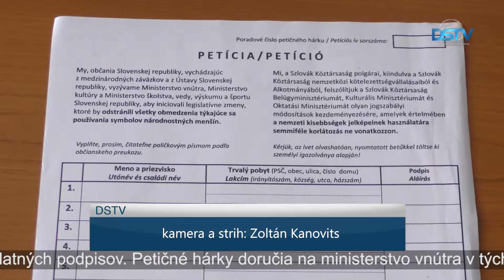Petičná iniciatíva za slobodné používanie štátnych symbolov bola úspešná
Petičná iniciatíva za slobodné používanie štátnych symbolov bola úspešná a podarilo sa pozbierať potrebný počet podpisov. Na tému petície v našom meste usporiadali tlačovú besedu členovia petičnej komisie József Berényi a Ákos Horony.